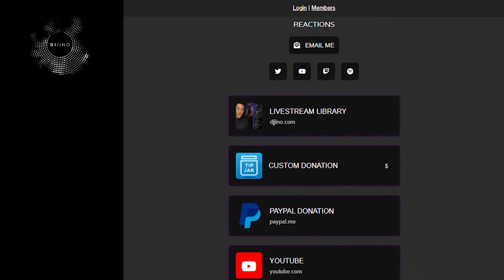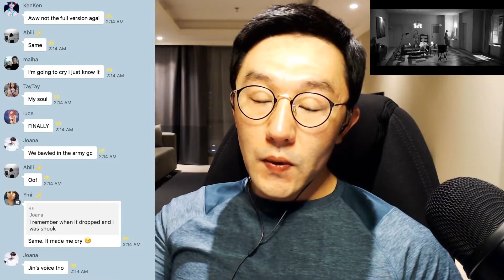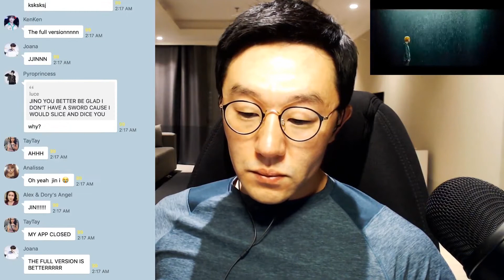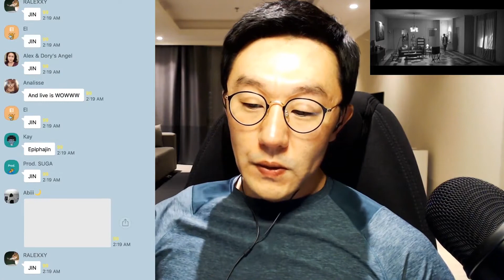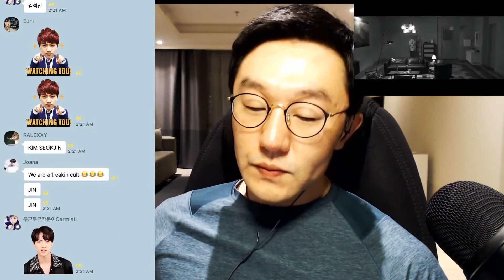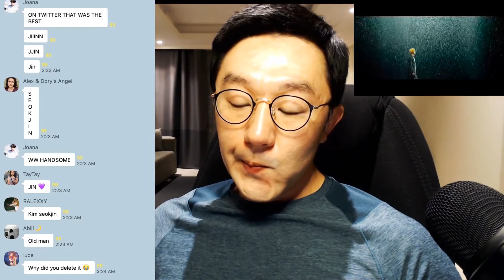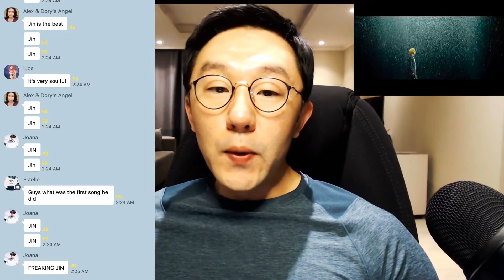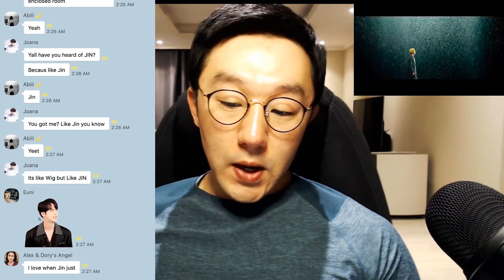DJ REACTION to KPOP - BTS JIN: EPIPHANY MV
Love Yourself: Her is BTS 3rdf full length album and was released in 2018. Love Yourself was a series that sought enlightenment through 起承轉結 which orientated from China, and was a 4 part structure and was used in four line compositions. The narrative sequence is; beginning, development, turn and conclusion. With this album, BTS ends their narration with the last character 結, which very fittingly symbolize conclusion. After the whirlwind of loves from the previous installments of the Love yourself series, Jin opens the last part with the intro “Epiphany,” where he and BTS, and then in turn  ARMY, realize that in conclusion you have to Love Yourself. As a vocal DJ Jino still don’t fully understand, can Jin sway his opinion with this 2018 song?